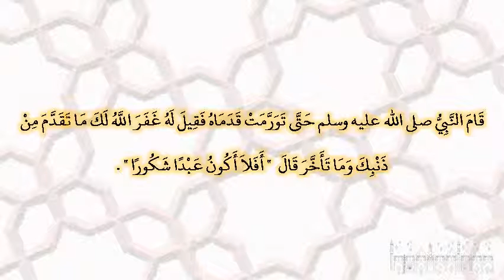صحيح البخارى - كتاب التفسير - 4836 - باب {ليغفر لك الله ما تقدم من ذنبك وما تأخر ويتم نعمته عليك...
صحيح البخارى - كتاب التفسير - 4836 - باب {ليغفر لك الله ما تقدم من ذنبك وما تأخر ويتم نعمته عليك ويهديك صراطا مستقيما}
حدثنا صدقة بن الفضل، أخبرنا ابن عيينة، حدثنا زياد، أنه سمع المغيرة، يقول قام النبي صلى الله عليه وسلم حتى تورمت قدماه فقيل له غفر الله لك ما تقدم من ذنبك وما تأخر قال ‏  "‏ أفلا أكون عبدا شكورا ‏"  ‏‏.‏